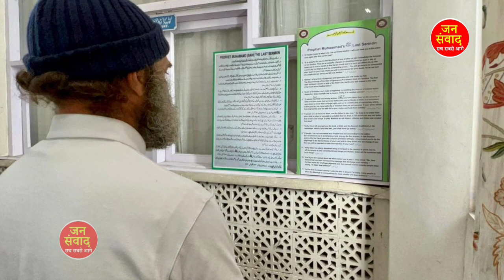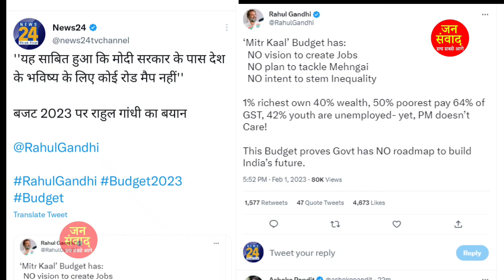2 फरवरी 2023, आज सुबह के मुख्य समाचार ll UAE,Saudi,Turki,OIC,Budget,Rahul Gandhi, Akhilesh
2 फरवरी 2023, आज सुबह के मुख्य 'के' समाचार, Bharat Jodo Yatra :-2023 में Rahul का धमाकेदार ऐलान, taza khabre,Owaisi,Bharat Jodo Yatra,

2 फरवरी 2023, आज सुबह के मुख्य समाचार ll UAE,Saudi,Turki,OIC,Budget,Rahul Gandhi, Akhilesh

                               @Rashtriya Janta Dal RJD
                              @Indian National Congress
                              @Tejashwi Yadav
                             @Samajwadi Akhilesh
                              @Samajwadi Party
                             @Kanhaiya Kumar Fan Club
                            @Kisan Ekta Morcha
                            @Ajit Anjum
                            @Punya Prasun Bajpai
                            @Abhisar Sharma
                          @Rakesh Tikait
                           @Rahul Gandhi